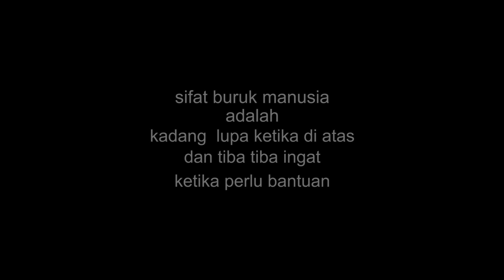ciri ciri orang mau ngutang.. haipuja | haibanana | puja astawa